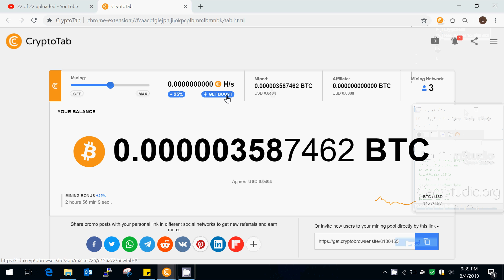Bitcoin Mining Software 2019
Join here to Withdraw Bitcoin to Paypal or Direct Deposit to your bank.